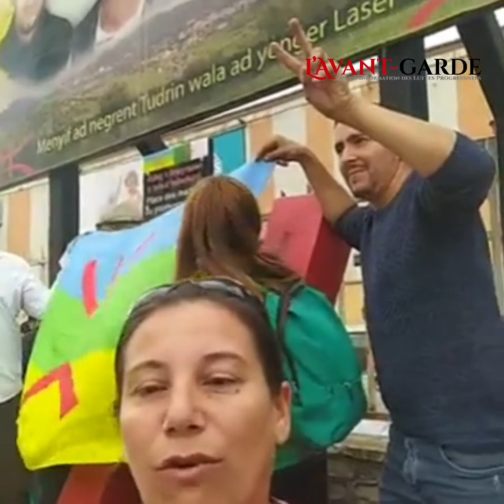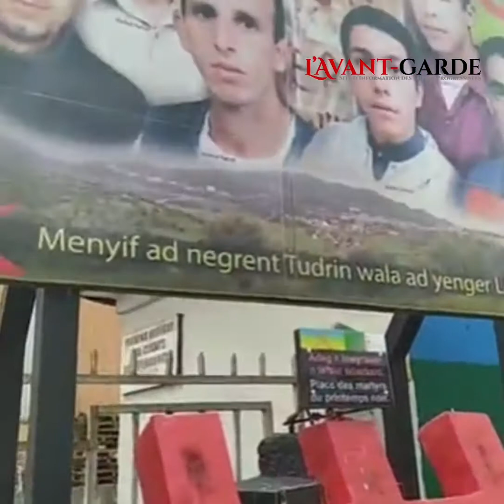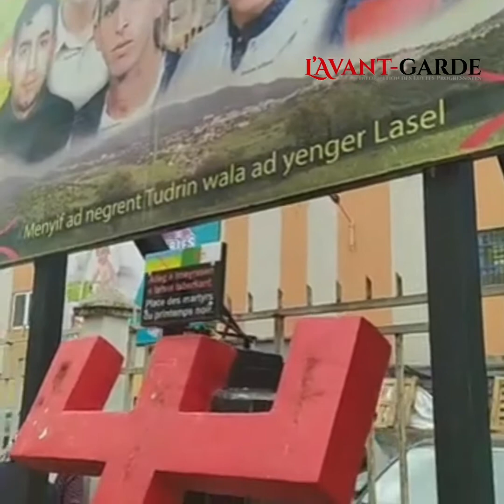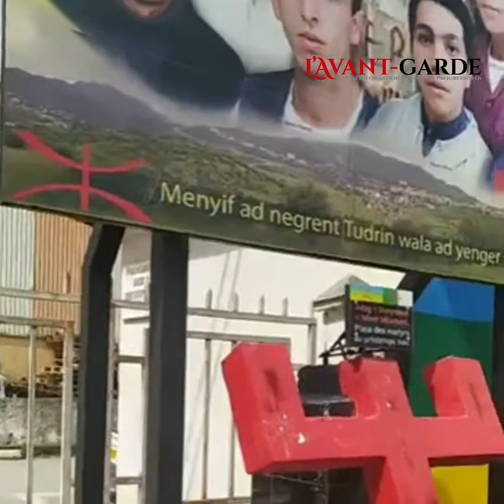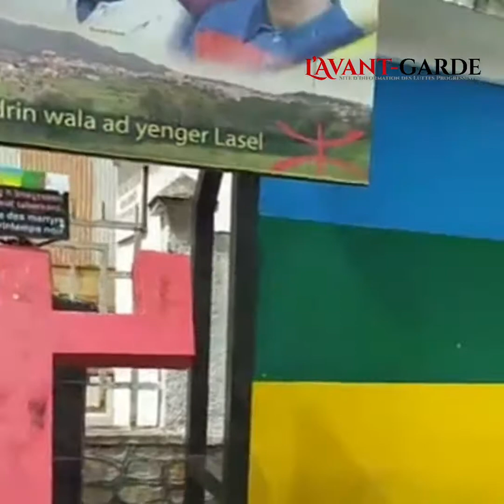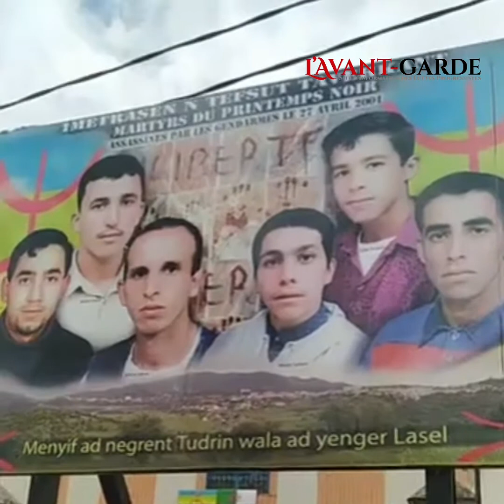Azazga (Tizi-Ouzou) : Hommage aux martyrs du printemps noir 2001